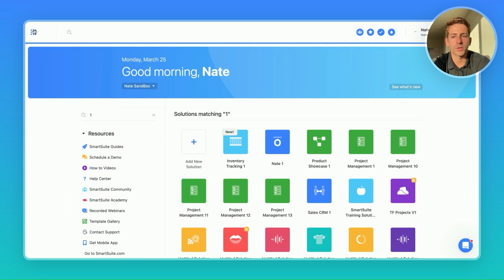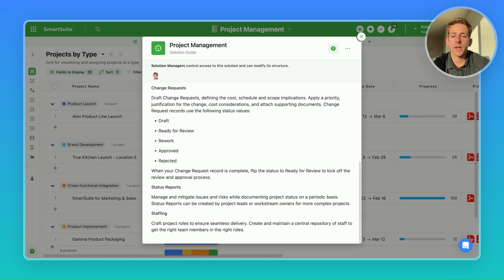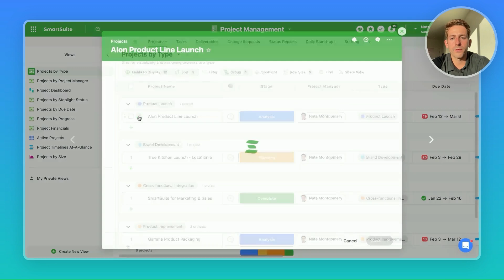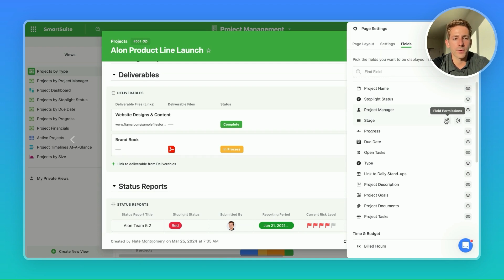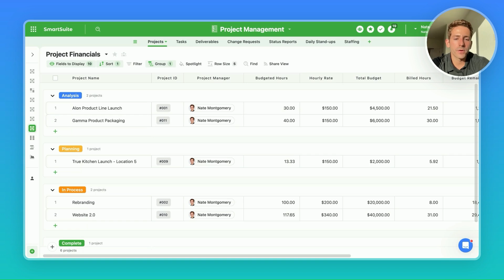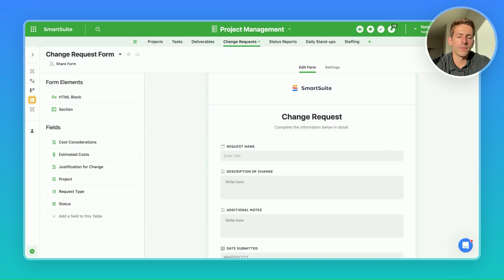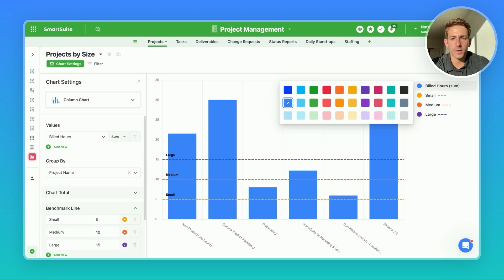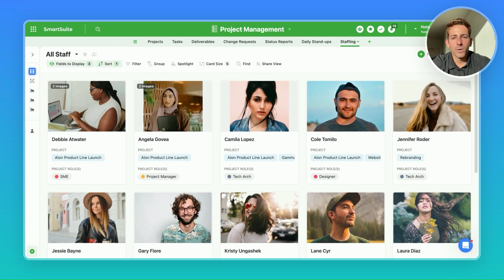SmartSuite Solution Standards for 2024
This video serves a comprehensive guide for Partners and Solution Builders to follow when setting up and configuring a Solution, so that it is displayed & utilized in it's fullest form.